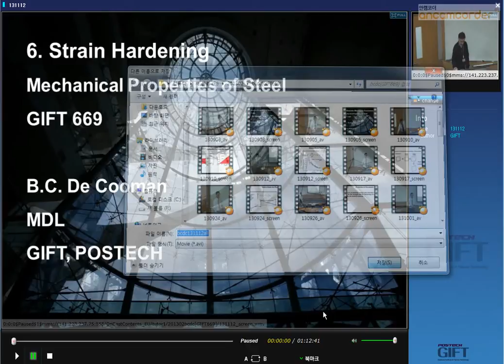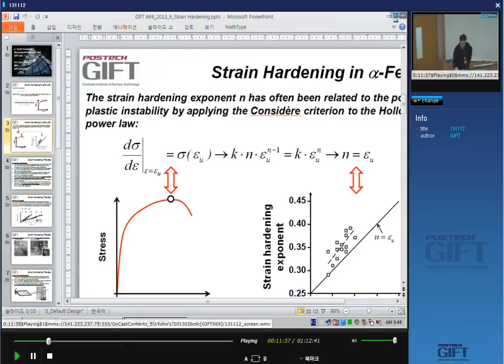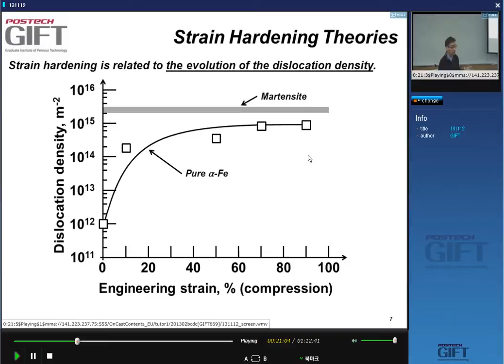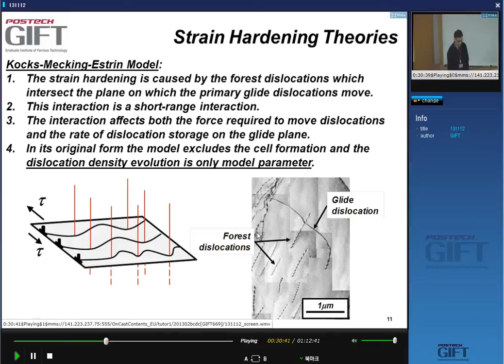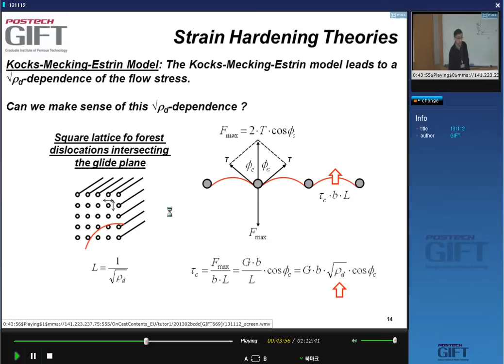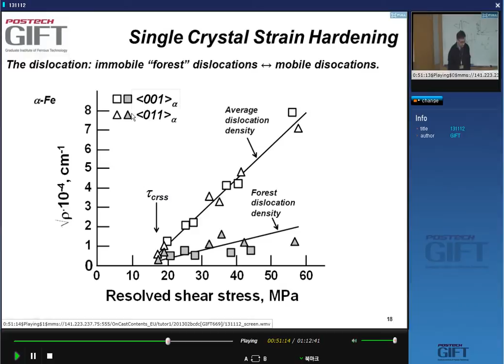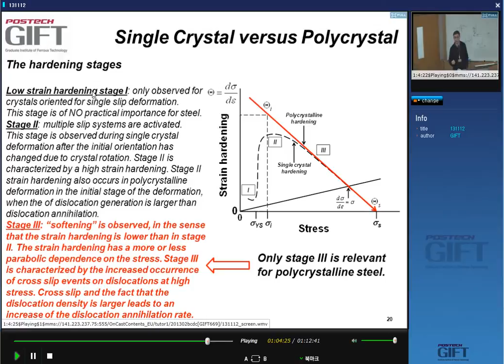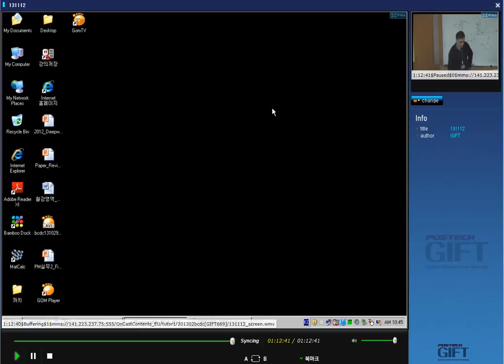Mechanical properties of steels 18: strain hardening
The 18th in a series of lectures given by Professor Bruno de Cooman of the Graduate Institute of Ferrous Technology, POSTECH, South Korea. Deals with the theory and practice of strain hardening.